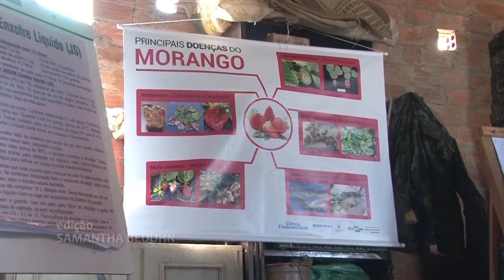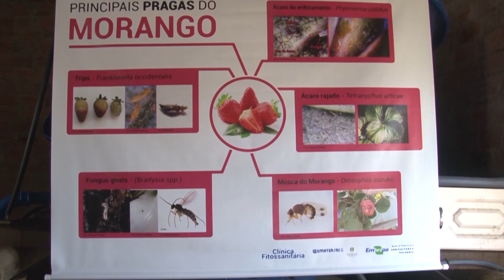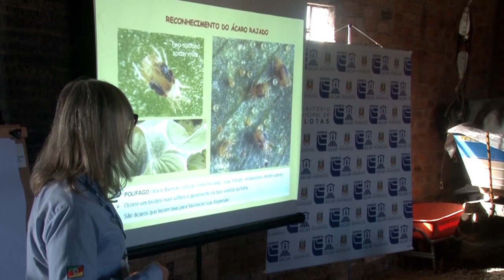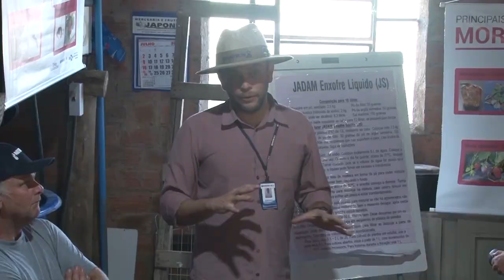Reunião técnica sobre a cultura do morango realizada em Pelotas/RS - Rio Grande Rural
Uma reunião técnica sobre a cultura do morango foi realizada na propriedade de Marcos Nornberg, na Colônia Gama, em Pelotas/RS.